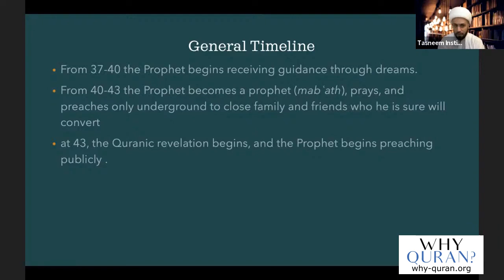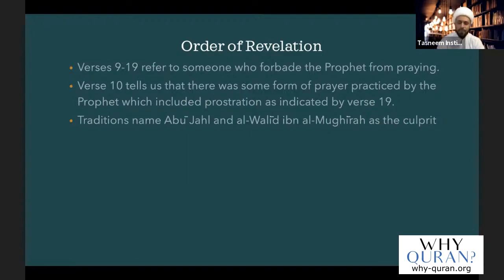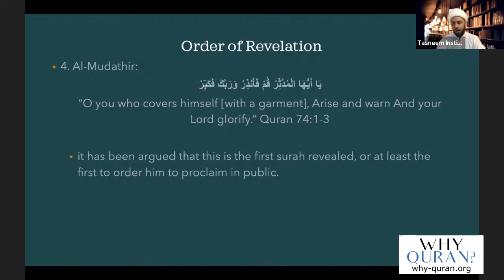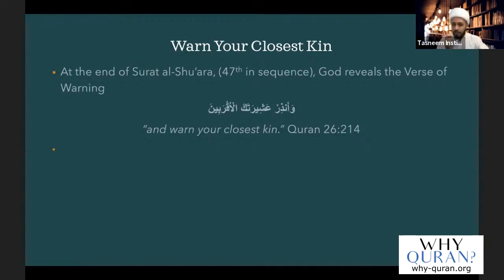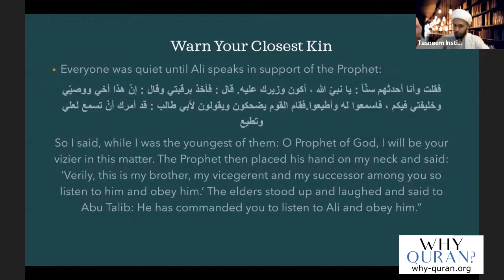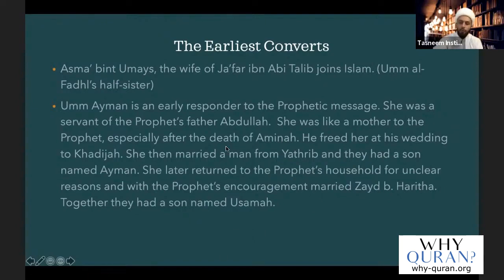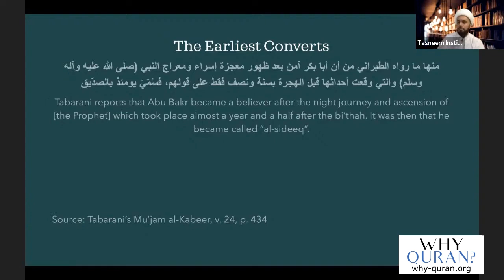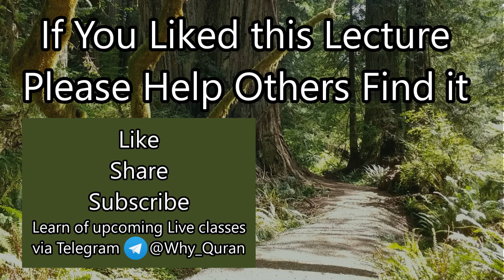[14] The First Five Months | Life Of Prophet Muhammad | Sheikh Azhar Nasser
In the first 5 months of Quranic revelation 46 surahs were revealed, and they highlight the situation of the early Muslims. Sheikh Azhar also describes who the earliest covnerts are and what the evidence indicates about when Abu Bakr converted to Islam.